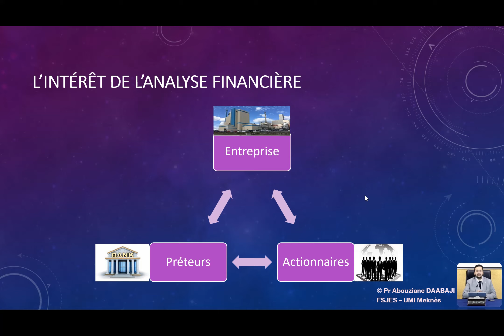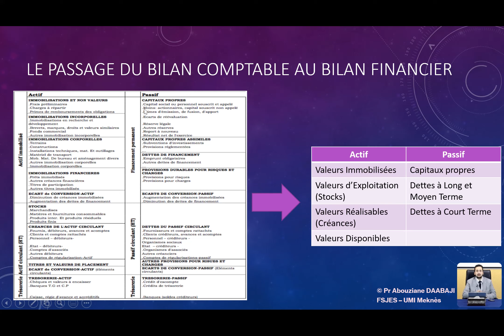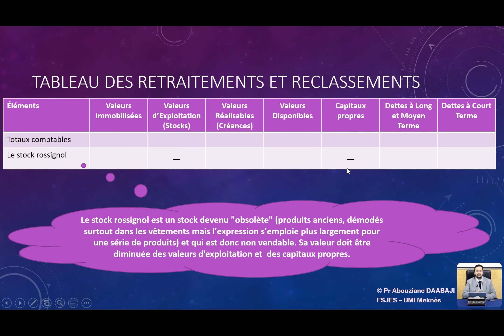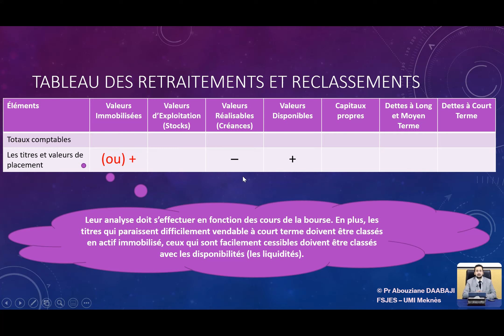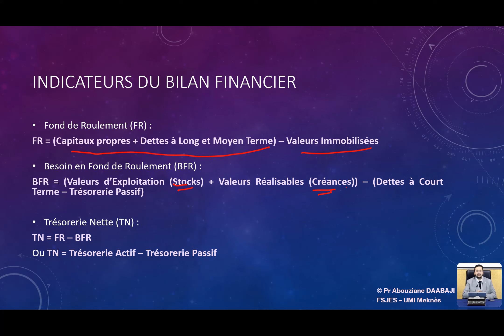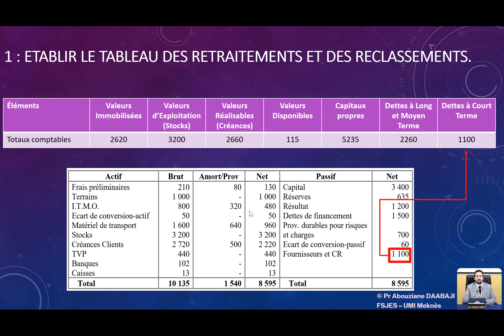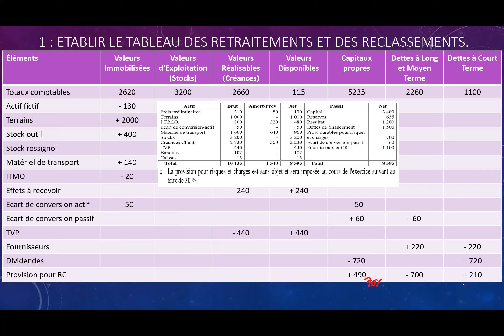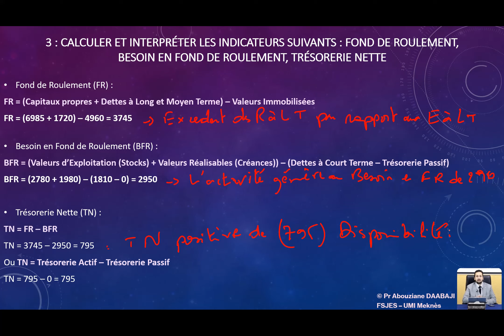Pr Abouziane DAABAJI - Analyse Financière - Bilan financier : Résumé et Cas Pratique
Retraitements et reclassements
Fond de roulement (FR)
Besoin en fond de roulement (BFR)
Trésorerie Nette (TN)